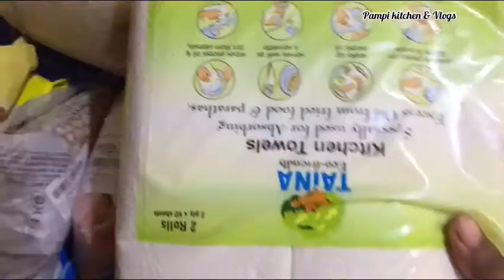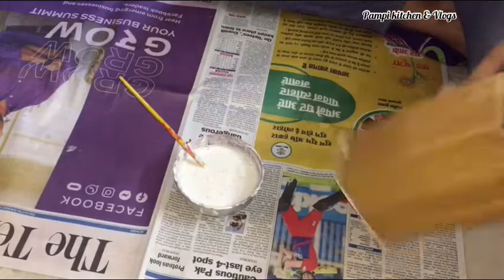wallputty and waste ৰে কি বনালো চাওঁ আহক ?? Beautiful decorations PampiKitchen AssameseKitchen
Here we shared a flower vase from wallputty and waste curdboard. Hope you will love this video.

🍁Ingredients
Curdboard
Wallputty
Fevicol
Decorative mirror